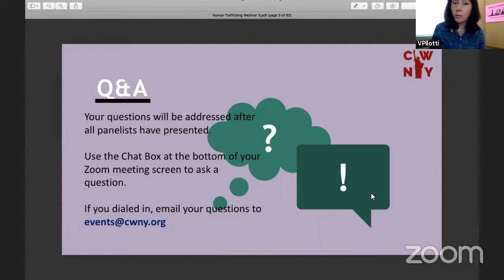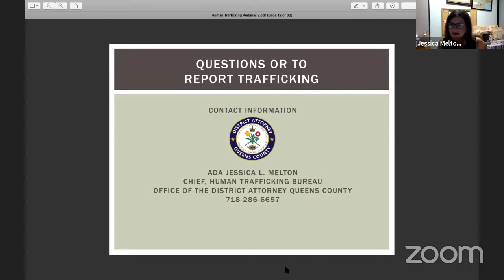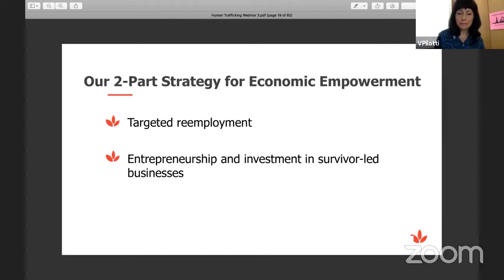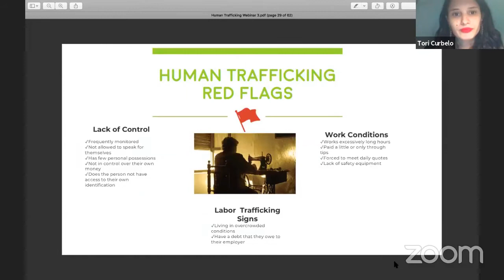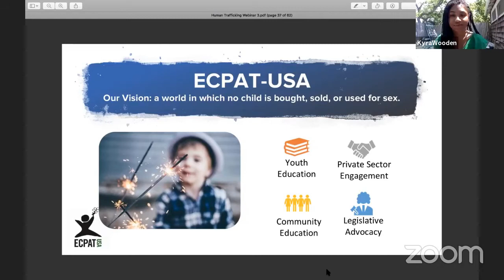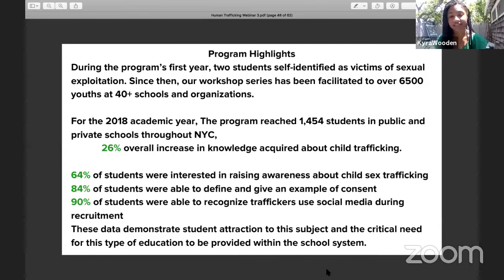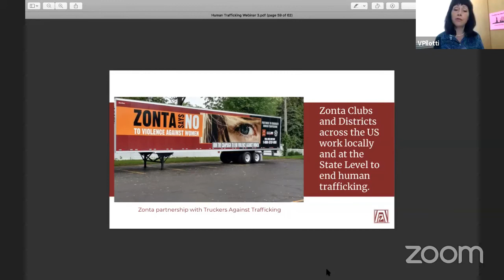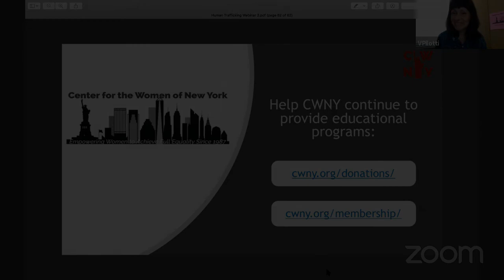"Human Trafficking and the COVID-19 Crisis" - A CWNY Webinar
CWNY presents a webinar on this critical topic of Human Trafficking and the COVID-19 Crisis. Moderated by CWNY President Victoria Pilotti.
Presenters:
Jessica Melton, Assistant District Attorney for Queens County, Chief, Human Trafficking Bureau
Amanda Eckhart, Executive Director, RESTORE NYC
Tori Curbelo, Manager of Education, Training & Advocacy, LifeWay Network
Kyra Wooden, Youth Outreach Manager, ECPAT-USA
Victoria Pilotti on behalf of Zonta Club of Greater Queens
Visit Center for the Women of New York's for services & resources we provide and for info on the different events we have.